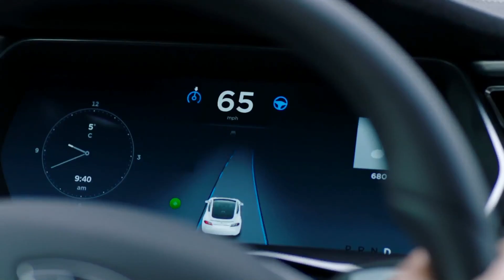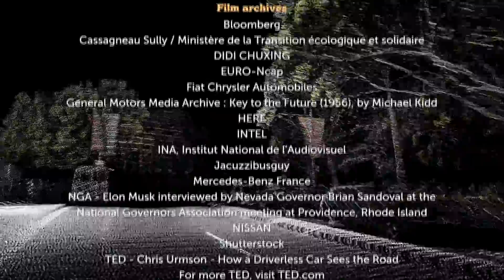Car Wars – Maynard Holliday Featurette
Maynard Holliday speaks on the possibilities and issues surrounding autonomous vehicles.